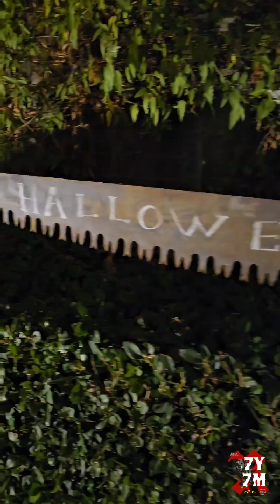7Y 7M: Pumpkin Carving 2023